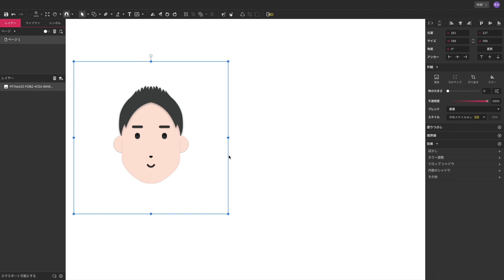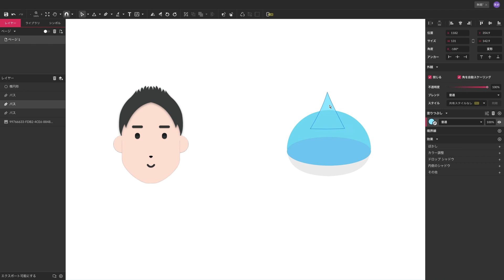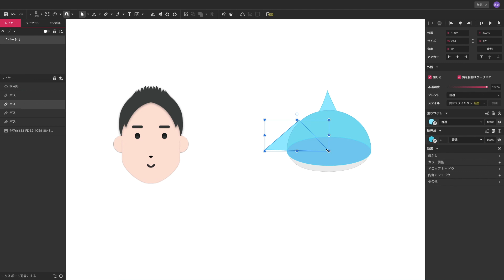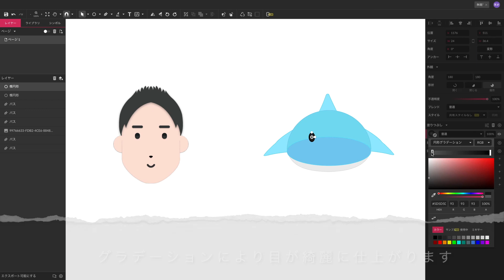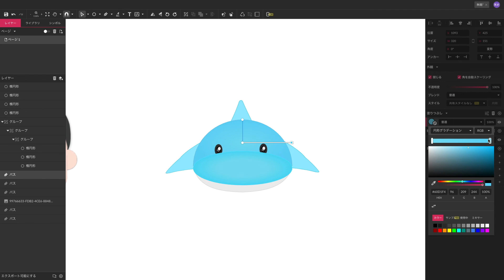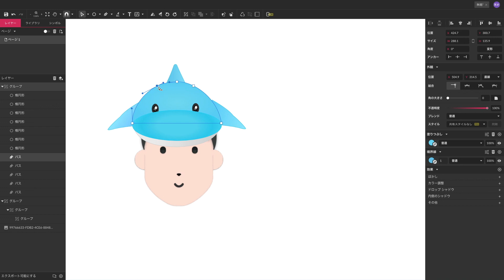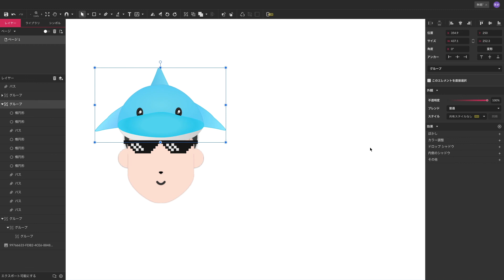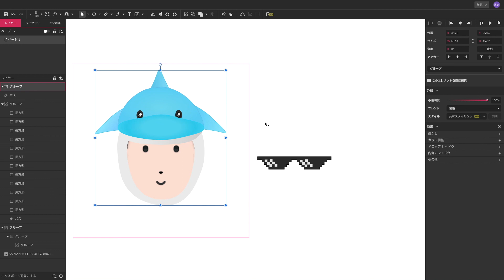【Gravit Designer】図形だけでイラスト描いてみた！！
グラビットデザイナーを使って、イラストの被り物を作成してみました！
図形だけで描けるので、これからイラスト制作をやってみたいって方にオススメです。